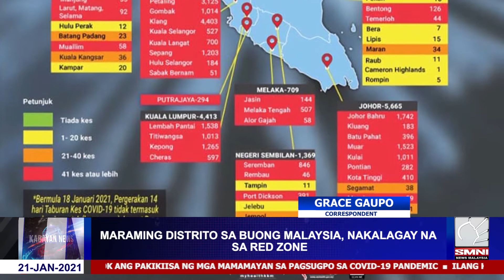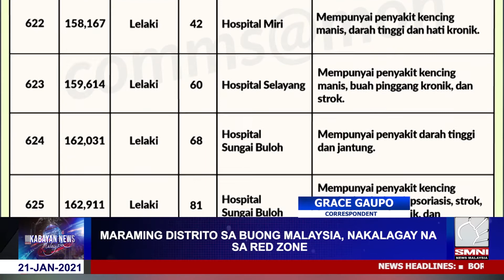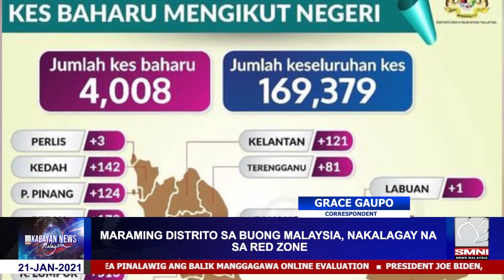Maraming distrito sa boung Malaysia, nakalagay na sa Red Zone. | via Grace Gaupo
Wala ng Green District sa bansa maliban lamang sa Bandar Bharu at Kedah malinaw na halos lahat ng distrito ay naging Red Zone na.